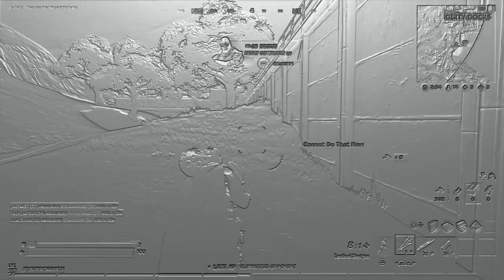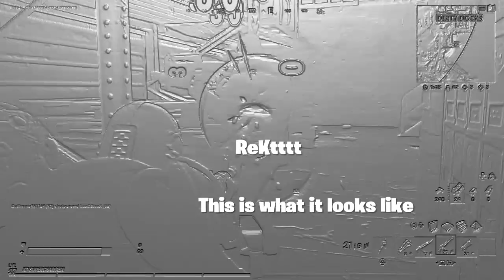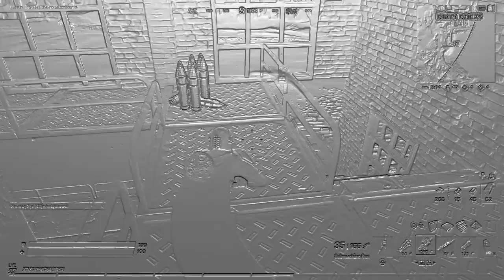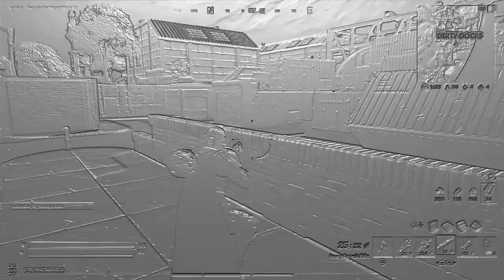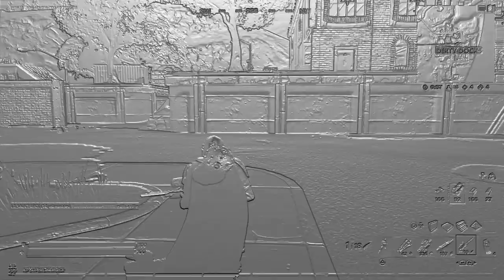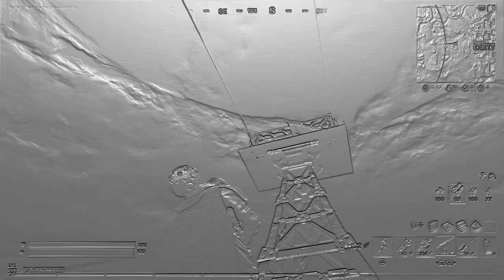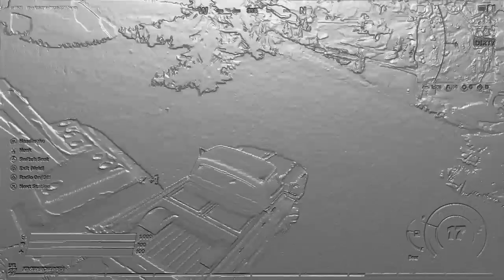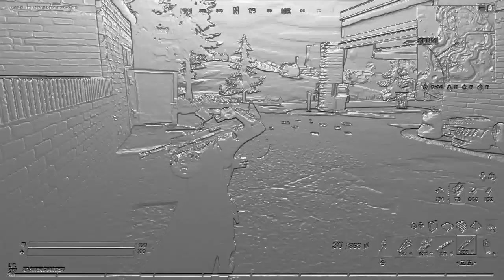fortnite on a nokia phone.mp4